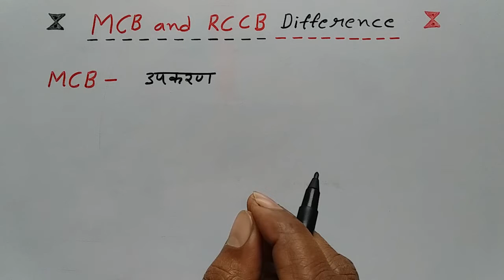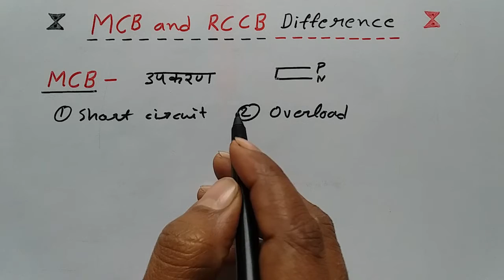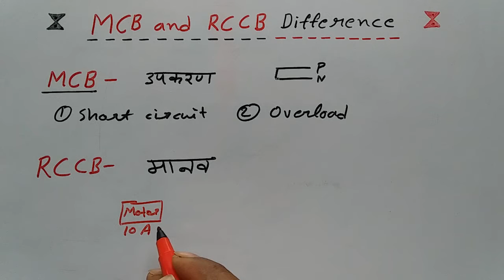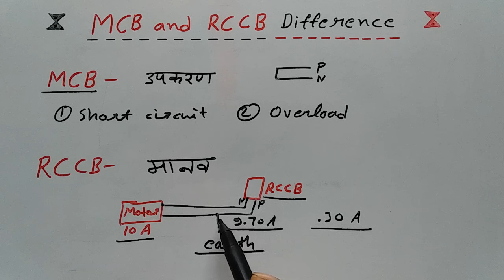rccb and mcb difference - Electrical Annu